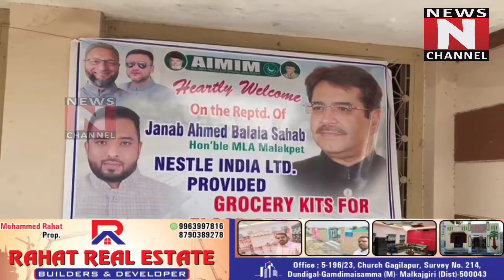AHMED BIN ABDULLAH BALALA SAHAB HON'BLE MLA MALAKPET NEWS N CHANNEL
UNDER THE GUARDIANSHIP OF THE AIMIM PRESIDENT ALHAJ JANAB BR ASADUDDIN OWAISI SAHAB HON'BLE MP HYDERABAD*

*TODAY ON WEDNESDAY                        👉DISTRIBUTION OF 200 RATION KITS AT SHOAIB MEMORIAL GROUND IN AZAMPURA DIVISION UNDER MALAKPET CONSTITUENCY BY JANAB AHMED BIN ABDULLAH BALALA SAHAB HON'BLE MLA MALAKPET ALONG WITH JANAB S M ABRAR SAHAB Co-CORPORATOR AZAMPURA DIV, JANAB WASEEM SAHAB NESTLÉ COMPANY, HR MANAGER & INCHARGE AND ALSO  BENEFICIARIES & AIMIM SENIOR LEADER'S ACTIVE MEMBERS WERE PRESENT*

*OUR WORK IS OUR IDENTITY*